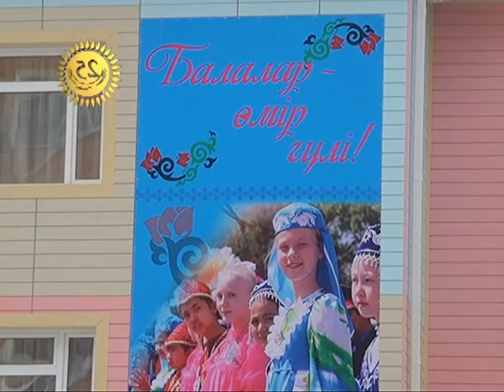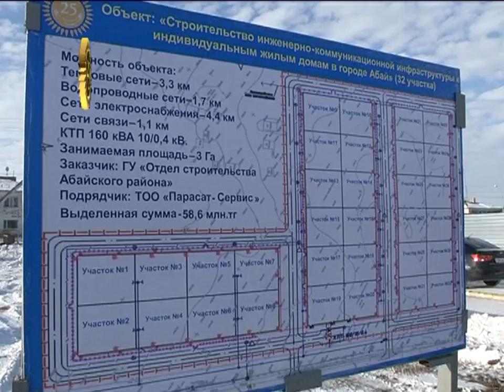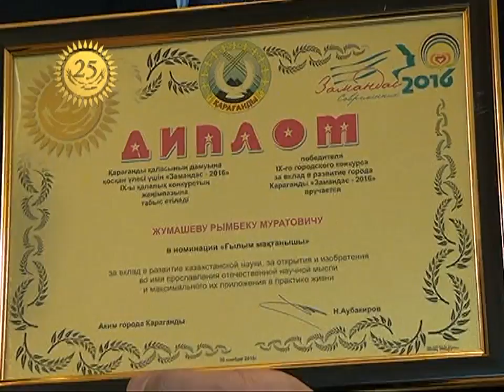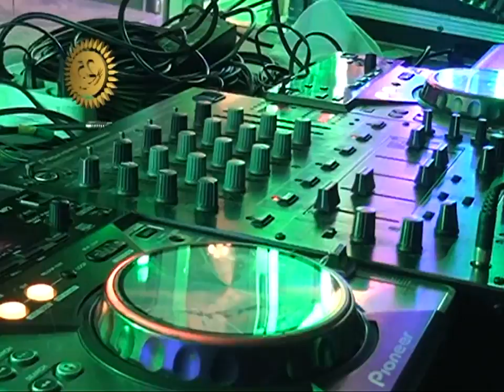02/12/2016 - Новости канала Первый Карагандинский